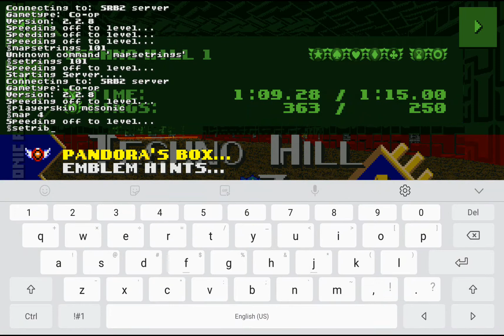Sonic Robo Blast 2 Max Control Sonic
This is a short playthrough of max control Sonic